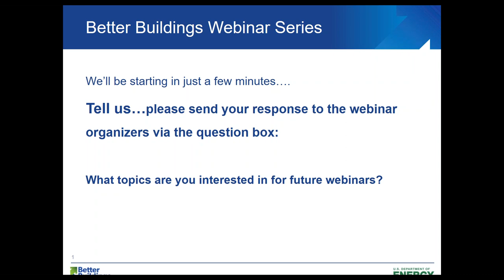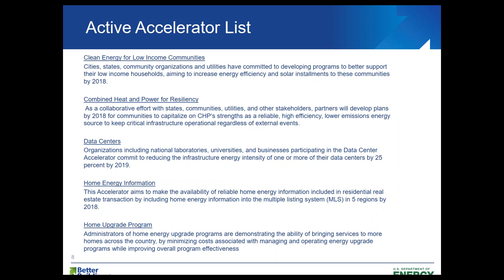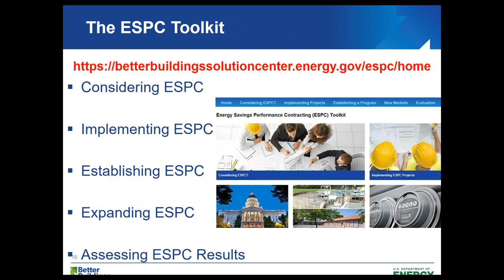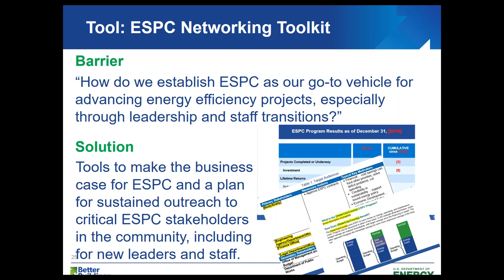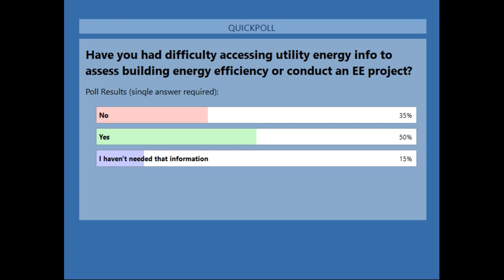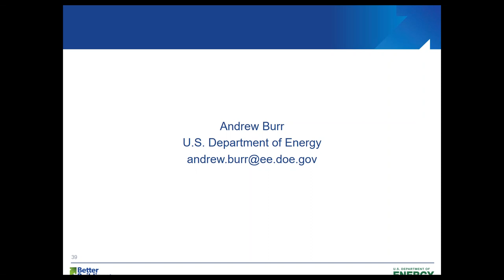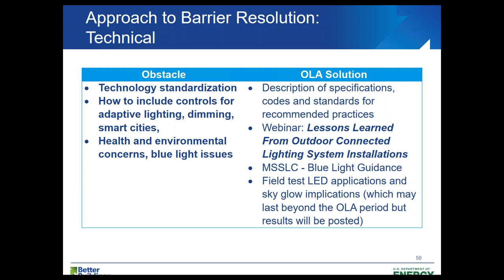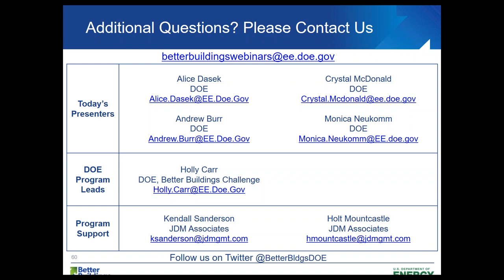Municipal Know How for Energy Efficiency: Energy Data, ESPCs, and Outdoor Lighting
The Better Buildings Public Sector Partners have contributed to solutions that invigorate energy efficiency in the built environment. Following in the footsteps of the Energy Data Accelerator (EDA), two recent efforts, known as the Energy Savings Performance Contracting (ESPC) Accelerator and the Outdoor Lighting Accelerator (OLA), concluded after three years of developing solutions to market barriers, identifying both innovative and proven approaches, and creating toolkits that offer a wide array of resources. Each program lead reviewed key accomplishments, introduced the resulting toolkit, and discussed the application of the toolkit to current state and municipal projects. Department of Energy speakers: Monica Neukomm, Andrew Burr, Alice Dasek, and Crystal McDonald.